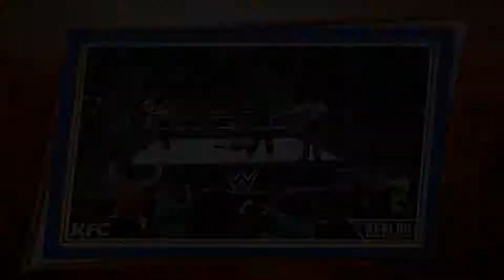WWE 2K18 Gameplay Enduring Icons DLC Pack Hardy Boyz Match VS Slater and Rhyno